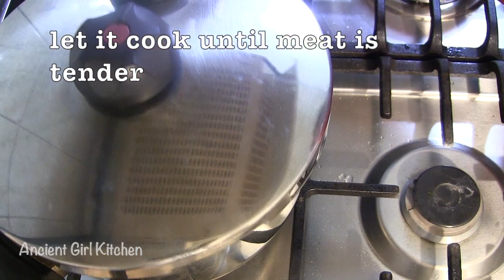Khoresht Karafs yummiest Persian Stew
ingredients:
2 cups of chopped celery
freshly & finely chopped parsley 1/2 of a cup
freshly & finely chopped coriander 1/2 of a cup
freshly & finely chopped celery leaves 1/4 of a cup
1 chopped onion
lamb meat pcs 250 to 500 grams
dried mint 1 tbsp
fresh lemon juice as much as you desire